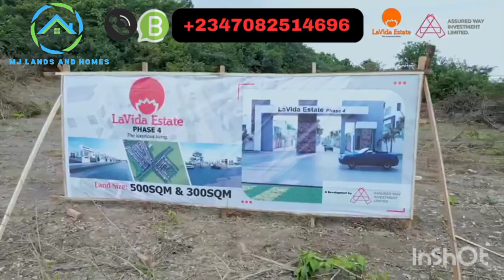Lavida Phase 4 Igbodu Epe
LA VIDA ESTATE PHASE 4

Our commitment to providing affordable and sustainable housing solutions remains unwavering. So, we present to you Lavida Estate.

LA VIDA which is also popularly called Luxurious Living. It is an astonishingly curated luxury redefined estate.

LA VIDA as an estate is well designed by world class architects to redefine luxurious real estate ecosystem that mixes nature, functional living.

Location:Igbodu, Epe Lagos.

LAND SIZES & PRICES:

500sqm: N2,000,000
300sqm: N1,200,000

Price Valid till September 30th

These prices are all inclusive (land & documentation)

Special incentive:
6 MONTHS INTEREST FREE!!!

You are guaranteed INSTANT ALLOCATION on all deposits.

This Estate is offering sites and services which includes:
- Perimeter fence
- Good drainage system
- Interlocked roads
- Streetlights
- CCTV Cameras
- Recreational facility.
- Car parks
-Eco Friendly

NEIGHBORHOOD:
-Alaro City
-New International Airport
- Dukia Africa
-Isimi Lagos
- Lagos state Food and Security Centre
-Augustine University
-Seaport